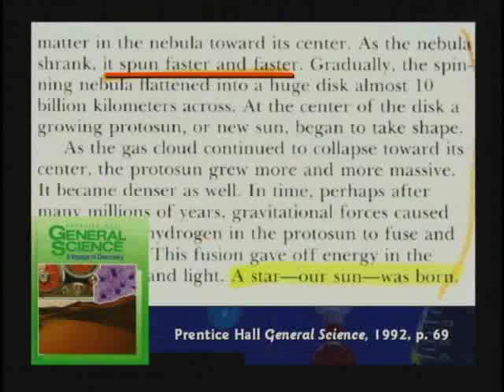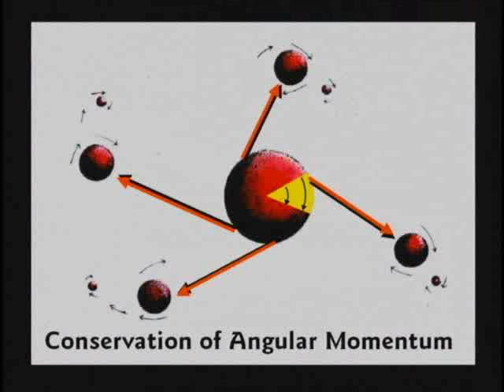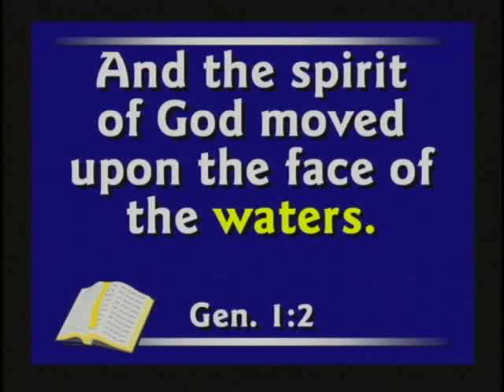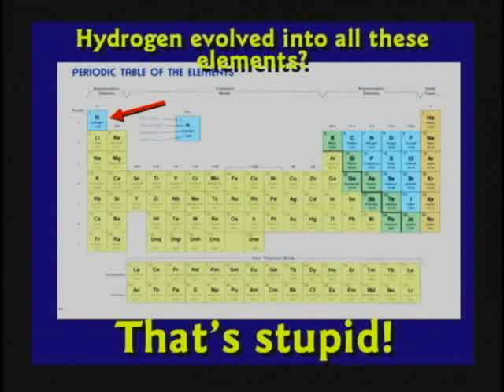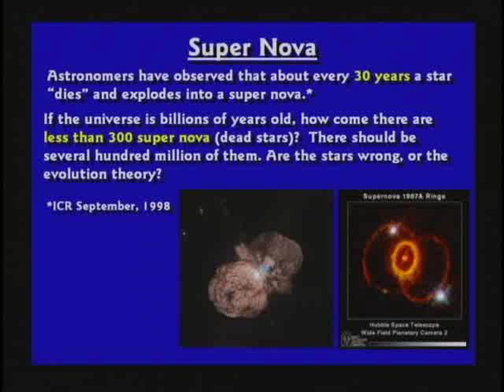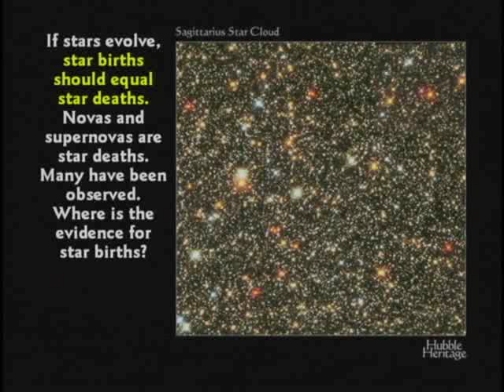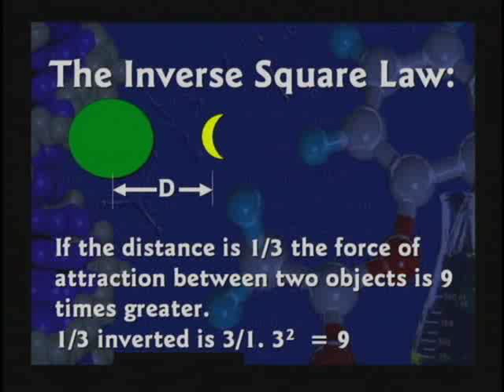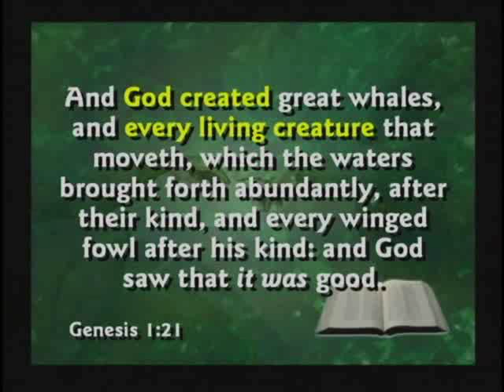More Reasons Why Evolution is Stupid 2-10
even more reasons why evolution is stupid